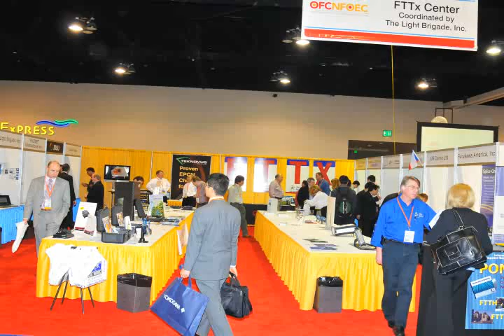OFC/NFOEC 2009 in San Diego, California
The Optical Fiber Communication Conference and Exposition (OFC) and The National Fiber Optic Engineers Conference (NFOEC) in 2009 promises to be the most exciting in recent memory featuring technology from around the world and every sector of optical communications. The conference and exposition are the foundation of the optical communications industry and bring together the people, products and information that drive technology.